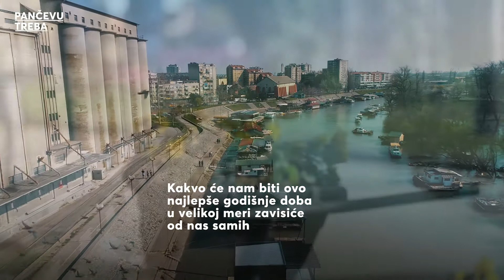Prvi prolećni dan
Proleće je počelo jutros 20. marta u 4 sata i 50 minuta, a u isto vreme za stanovnike na južnoj Zemljinoj polulopti počela je jesen. Na dan početka proleća Sunce u Pančevu je izašlo u 5:40, a zaći će u 17:50h, što znači da će obdanica trajati 12 sati i 10 minuta, a noć 11 sati i 50 minuta.